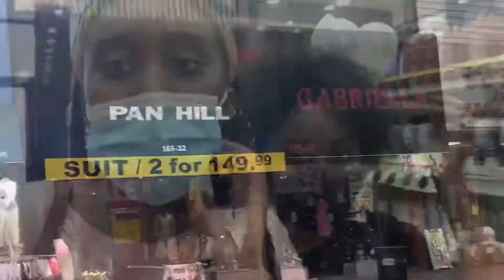A DAY IN MY LIFE PRE-PHOTOSHOOT DAY //MEETING MY FRIEND AFTER 5 MONTHS//Zambian Youtuber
Hey my loves..In this video I will be shooting a day in my life pre-photo shoot day..Getting stuff for my models and also buying confetti for the scene..Hope you enjoy my video 💋😘..Don’t forget to subscribe 🙏🏽